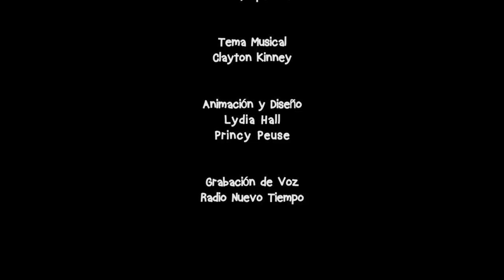Mujeres liderando - Episodio 1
Esta lección trata sobre la comunidad Los israelitas aceptaron el liderazgo de Débora y siguieron su orientación. El resultado fue armonía y libertad para el pueblo de Dios. Dios todavía guía a los dirigentes de hoy. La comunidad entera se beneficia cuando cooperamos con nuestros dirigentes, los apoyamos y trabajamos unidos con ellos.